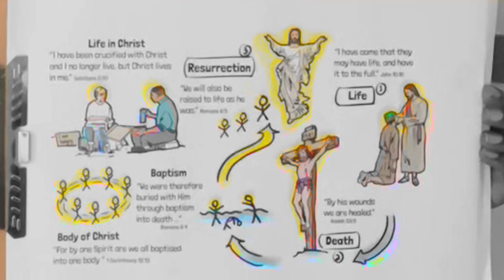Doodle of Life Death Resurrection of Jesus Christ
An Animated Explanation of Doodle of Life Death Resurrection of Jesus Christ and How It Connects to Baptism and the Body of Christ by Rev. Justin Malewezi